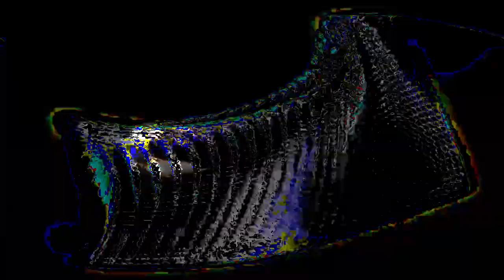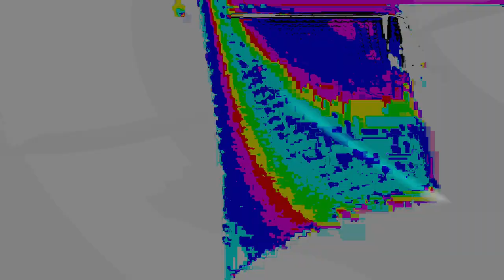[EPILEPSY WARNING] Movie 24 02 11 05h23m05s